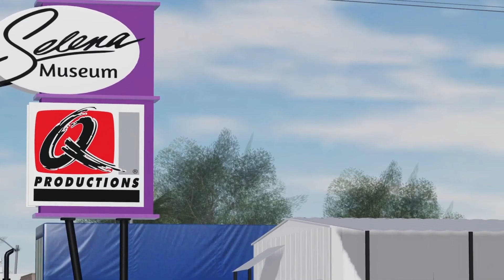Siempre Selena's - Selena Museum promo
We will be hosting a Reveal tomorrow (November 11th, 2023). It will be at 1:00 pm MST! Hopefully we can see you there!

Builder: Lurfixa, Xoreian, Lubkeigo & LeyendaJenni
Director/filmer: Kaiden Springs
Editor: lubkeigo
Clothing Designer: Mosuwee
Produced by: Siempre Selena's